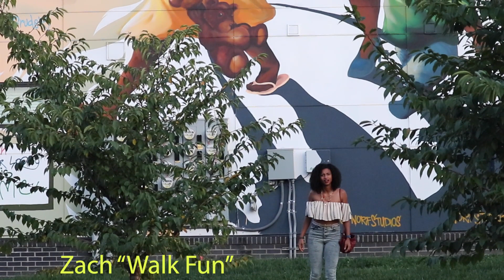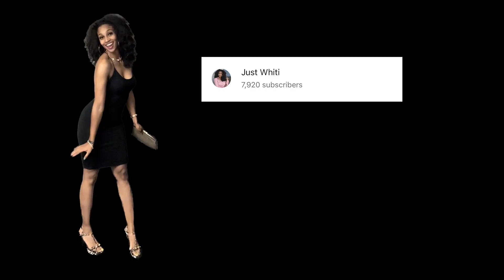Vlog 3 | Whit Series Season 1 Recap 📺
Sooo I wanted to introduce  you all to the Webseries I am a co-creator on! COVID in the midst of life has produced some time inbetweennnn lol but its coming soon! My hope is that my journey inspires! You have more than you need for your journey right now just get started, creativity and determination goes a lonnggg way! May allll the highs, lows and in-betweens continue to be fuel for the journey :)